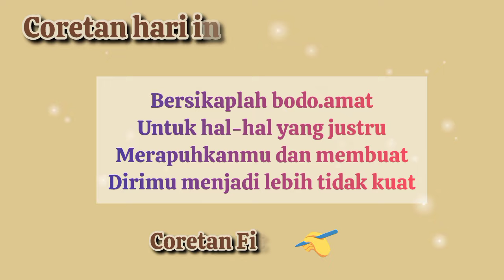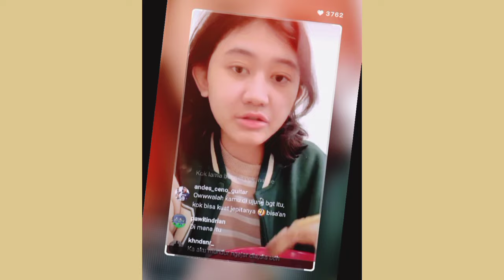AMEL dan MiSO RAMEN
Amel Amilia,gadis cantik mirip almarhumah Nike Ardila ini,hadir di Live terbarunya pada hari Minggu malam sedang menikmati makan malam bersama Bunda nya.
Makan Miso Ramen yang tidak pedas karena Amel Lagi sakit Guys,demam,sakit tenggorokan
Semoga lekas sembuh ya dek,dan tetap menjadi Sang Pengobat Rindu untuk para fans yang merindukan Sang Bintang kehidupan lewat keserupaan wajahnya.